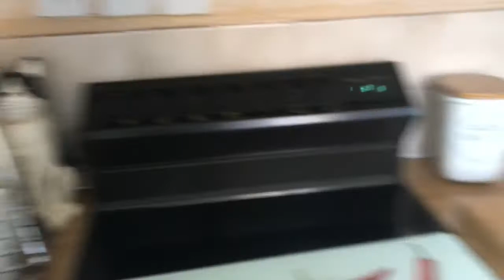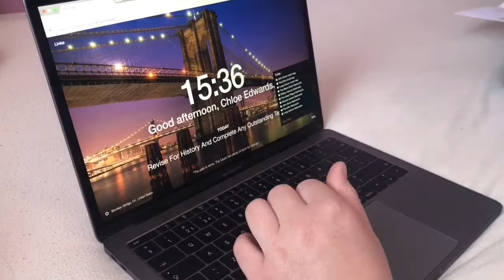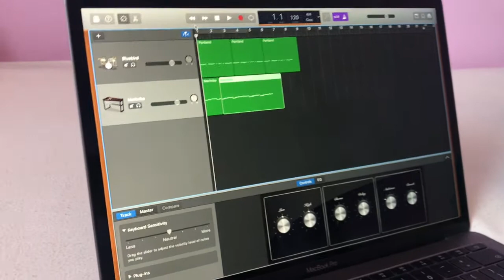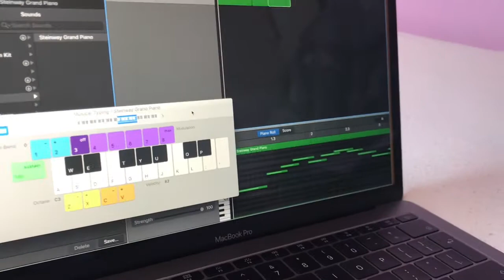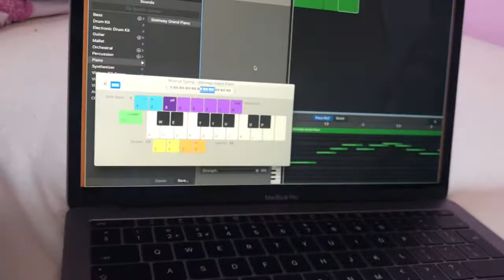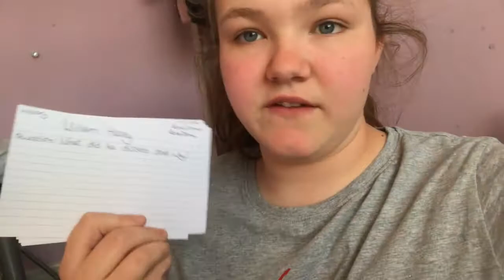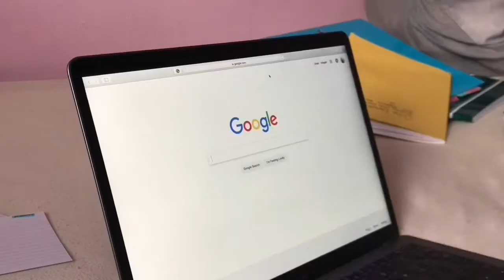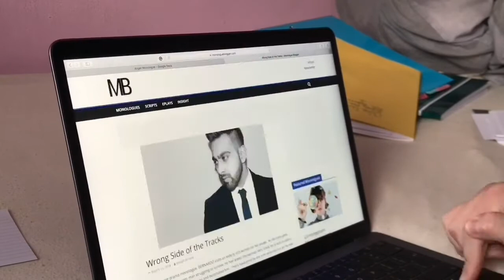STUDY WITH ME | VLOG STYLE!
Hi Everyone! I hope your all having a fab morning/afternoon/night! I hope you all enjoyed the video! If you did, make sure to like and leave me a nice comment!

Mentioned ♡

Let me know if I forgot anything!

Music ♡

FAQ ♡

iPhone 7!
What do you use to edit?
iMovie!
How old are you?
13
When did you start your YouTube channel?
25th June 2017!

Enquiries ♡

Have a lovely day & I hope to see you in my next video!

Chloe ♡